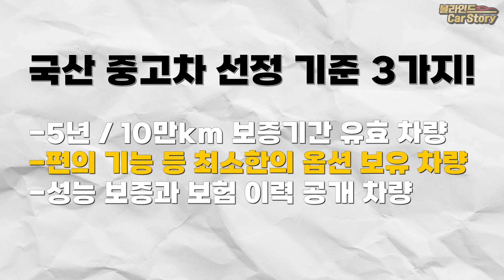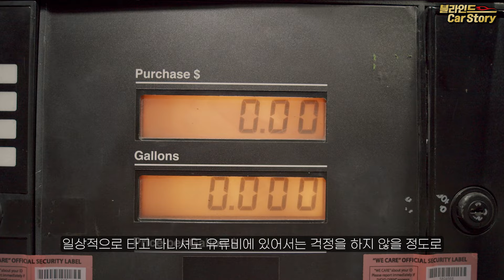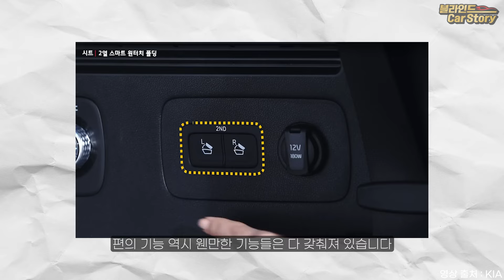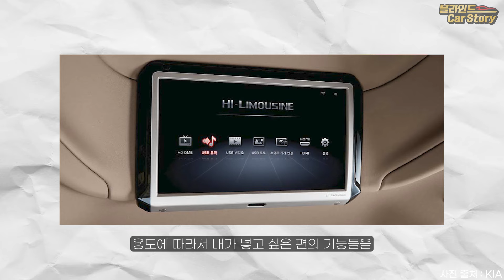중고차 시세를 반영한 중고차 추천! 2,000~3,000만원 사이에 살 수 있는 국산 중고차? 아반떼CN7, 쏘렌토, 카니발 하이리무진도?!?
경기 불황에 치솟는 신차 가격으로 인해서 중고차로 눈을 돌리시는 분들이 계실 것 같아 준비했습니다. 1,000만원 미만, 1,000만원~2,000만원 사이에 구매할 수 있는 국산 가성비 중고차 모델을 정리해봤습니다. 제가 가장 좋아했던 그랜저IG부터 패밀리카로 많이 사용하시는 카니발은 물론 스포티지, 싼타페 등 구매하고 나중에 판매해도 좋은 차들이라고 생각하구요
 중고차 시세를 반영해서 중고차 추천을 드리는 내용이니 가볍게 봐주시면 감사드리겠습니다.

🚗2만대를 자유롭게! 겟차 중고차 둘러보기

00:00 인트로
01:13 추천하는 세단모델
03:12 추천하는 SUV모델
06:20 중고차도 역시나 여기서 구매!
06:48 아웃트로